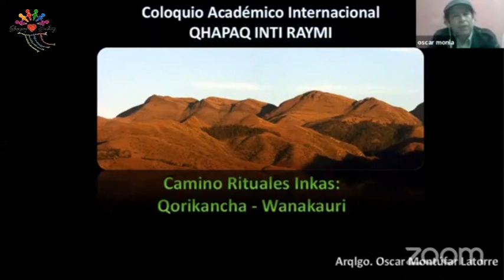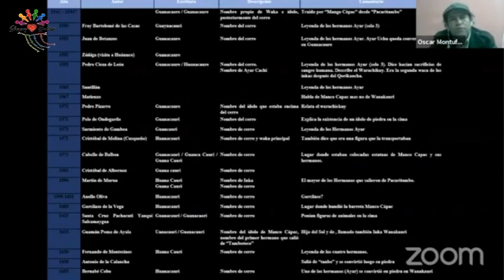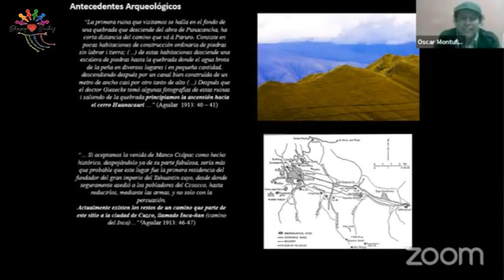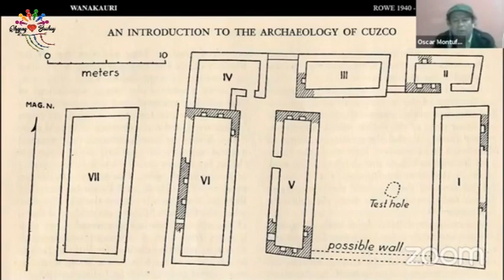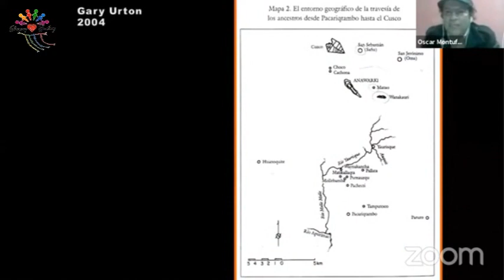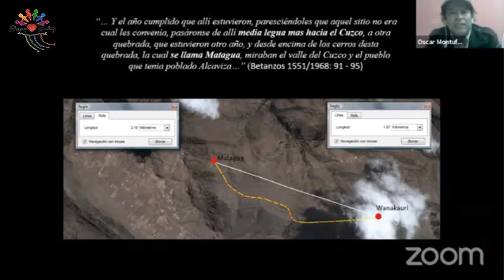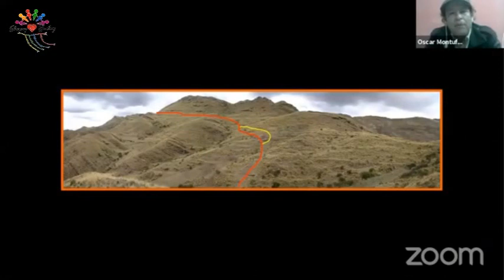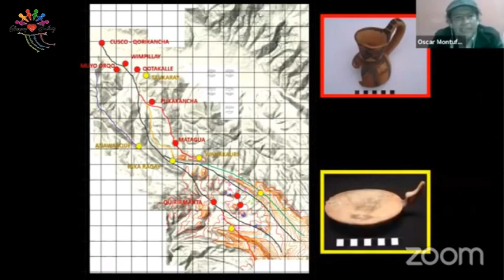“CAMINOS RITUALES PREHISPANICOS: QORIKANCHA - HUANACAURE” - Arqueol. OSCAR MONTUFAR LA TORRE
TALLERES VIRTUALES – NOVENA TEMPORADA
Viernes 08 de Enero del 2021 – 08:00 pm

Tema: “CAMINOS RITUALES PREHISPANICOS: QORIKANCHA - HUANACAURE”

Expositor: Arqueol. OSCAR MONTUFAR LA TORRE

Inauguramos la NOVENA TEMPORADA y aperturamos el año 2021 con una EXPOSICION MAGISTRAL a cargo de nuestro emérito invitado, el catedrático OSCAR MONTUFAR LA TORRE y uno de los temas que más tiempo le dedico en sus investigaciones, a propósito que la Cofradía, recientemente ascendió a la cumbre del Apu Huanacaure y ser parte del QHAPAQ RAYMI en su lugar idóneo en tiempo y espacio a la usanza de nuestros antepasados.

El estreno de la transmisión virtual de esta primera Conferencia del año, será hoy viernes a las 20:00hrs y aprovechamos la ocasión para renovarles nuestros mejores deseos para este nuevo año, agradeciéndoles siempre por la gentil atención prestada a los TALLERES VIRTUALES y la buena acogida con la que nos han recibido en vuestros hogares e intelecto.

Por si desean revisar la experiencia Qhapaq Yachay con el Qhapaq Raymi en el Apu Huanacaure, este es el link:

Atentamente,

COFRADIA QHAPAQ YACHAY